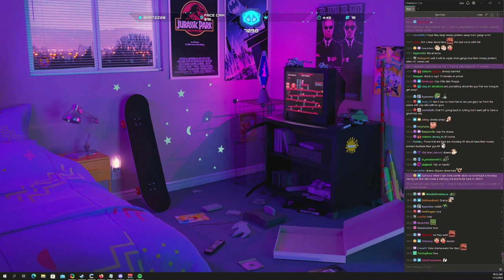Kyle Thinks NoPixel Should Do THIS - Nopixel 3.0